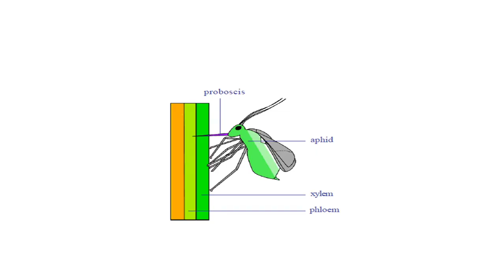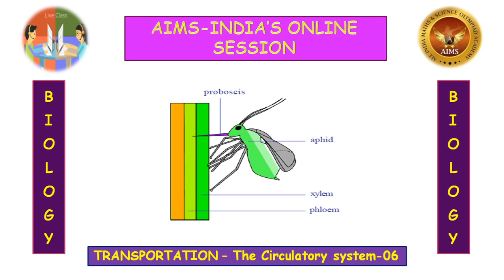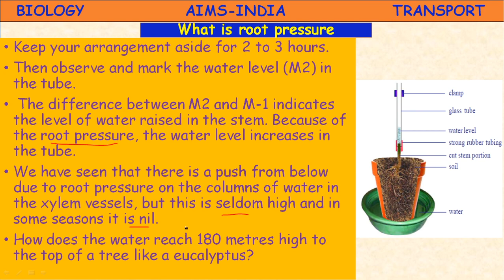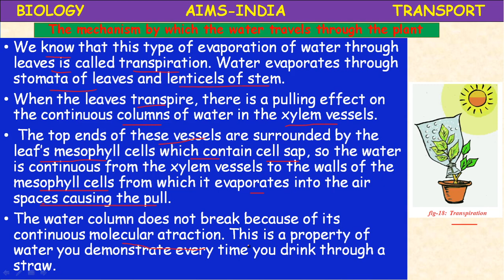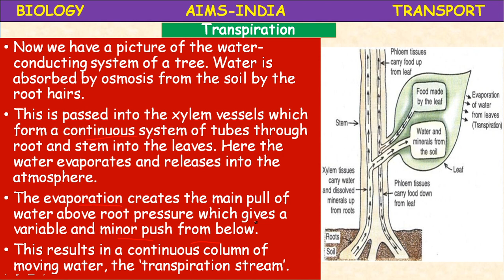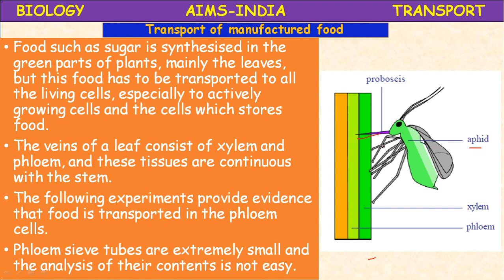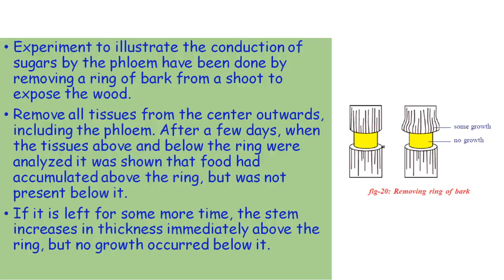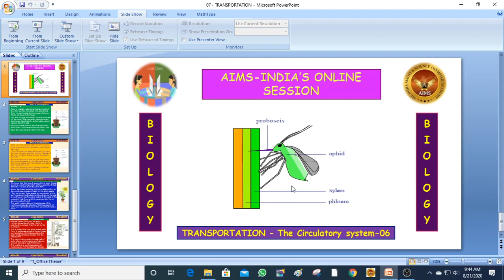10TH OLYMPIAD || BIOLOGY || TRANSPORTATION || PART 07 The circulatory system